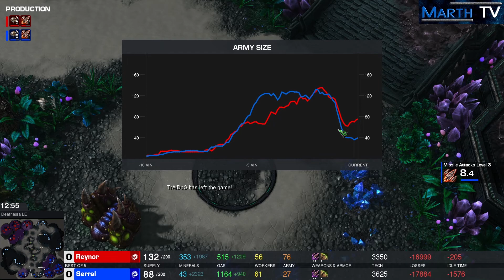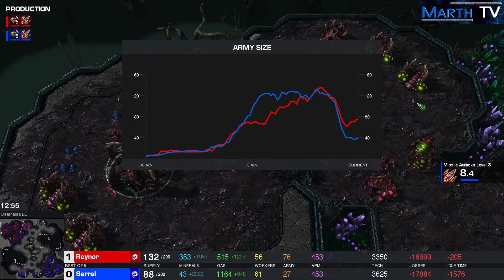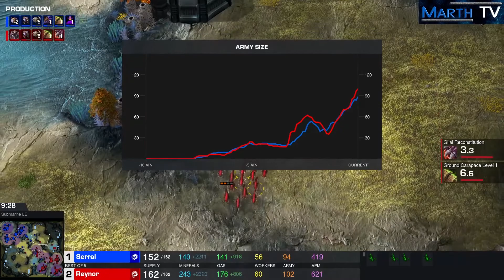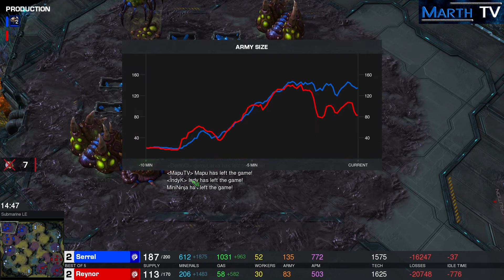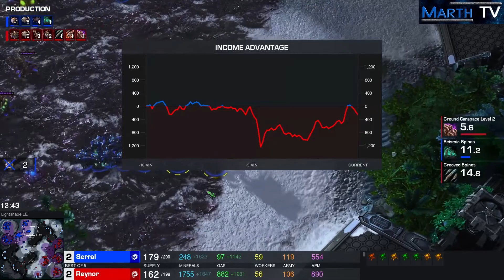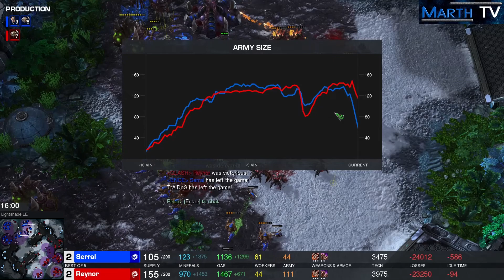StarCraft 2 - Replay-Cast #1445 - Reynor (Z) vs Serral (Z) - DH Masters Winter EU Playoffs [Deutsch]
Einmal mehr treffen diese beiden Zergs aufeinander